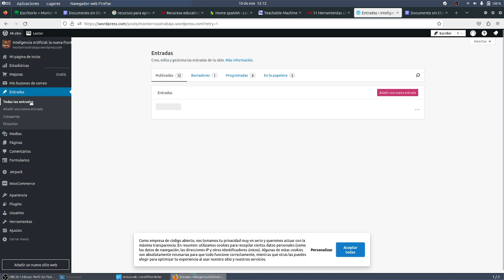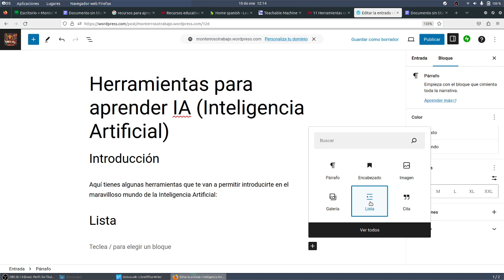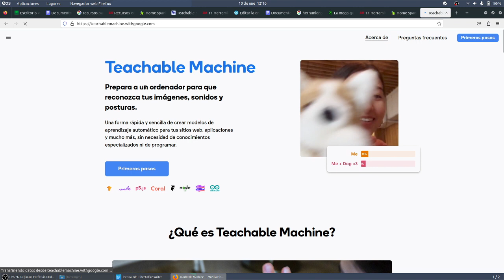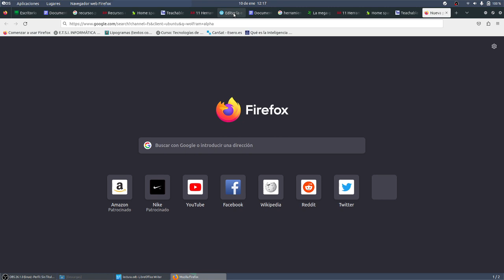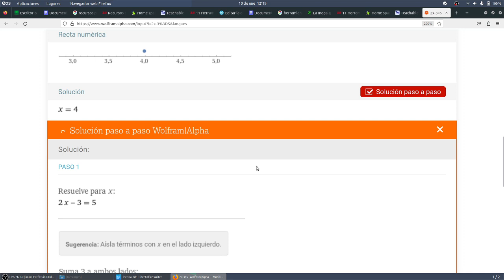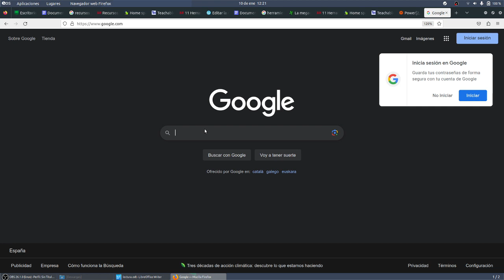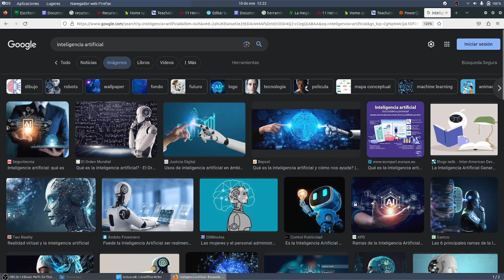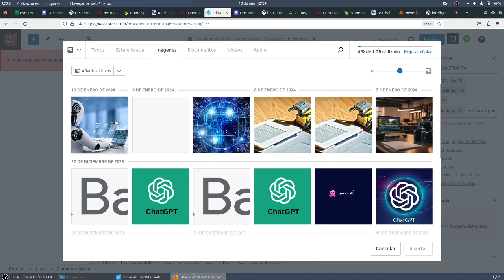Séptima entrada Herramientas para aprender IA TIC ESO Bachillerato IES Monterroso